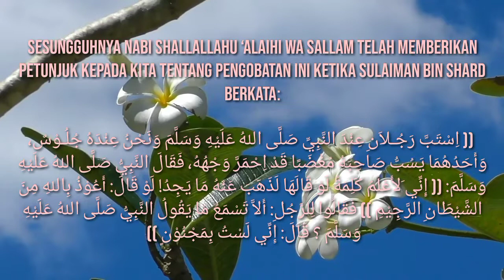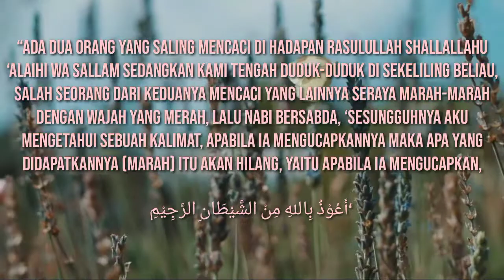OBAT SAAT AMARAH MELANDA